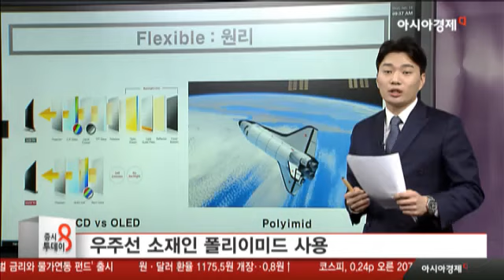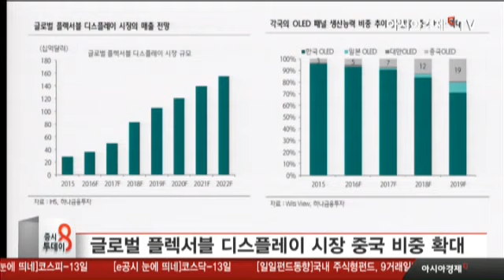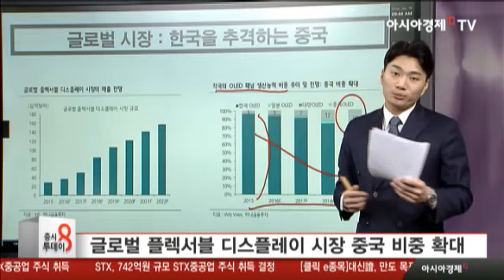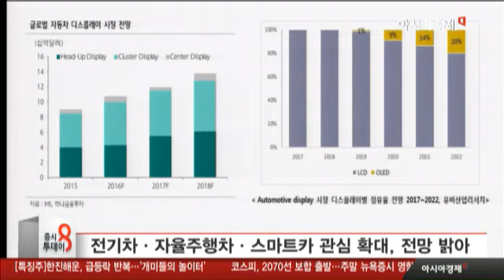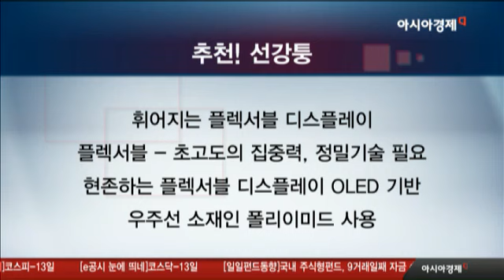[추천 선강퉁]中, OLED 시장 진출 늦었지만 성장성은 커